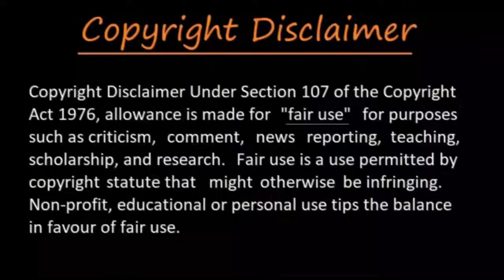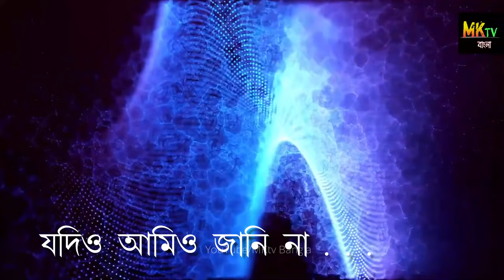ভারতের অদ্ভুত ১০ টি কেল্লা যেখানে যেতে আপনিও ভয় পাবেন Top 10 Magical Forts in India in Bangla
In this video we discuss about the Most Mysterious, Most Beautiful and Most Scariest Forts of India in Bangla:

Standing as proof of a glorious past and excellent craftsmanship, the forts in India are popular tourist attractions nowadays. Spread over the entire country, these forts find mention in important history chapters and many of them have interesting stories around them.
Forts are-

1. Prabalgad Fort
2. Red Fort, Delhi
3. Raisen Fort, Raisen
4. Amer Fort in Jaipur
5. Chittorgarh Fort
6. Kumbhalgarh Fort
7. Golconda Fort in Hyderabad
Etc Etc.

Social handles:-